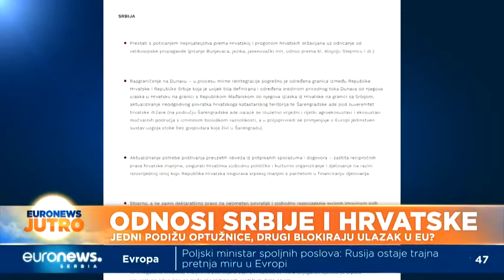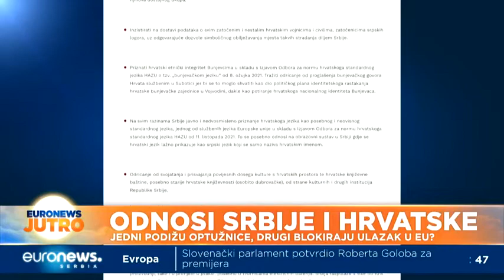Savo Štrbac: Usijanje između Beograda i Zagreba, 26.5.2022.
Optužnica protiv četiri visoka oficira hrvatske vojske, koju je srpsko Tužilaštvo za ratne zločine, podiglo zbog njihove naredbe da se raketira kolona civila izbeglica tokom hrvatske operacije istrebljenja “Oluja”, kada je je poginulo najmanje 13 građana, od čega najmanje šestoro dece, dovela je odnose Beograda i Zagreba do novog usijanja.